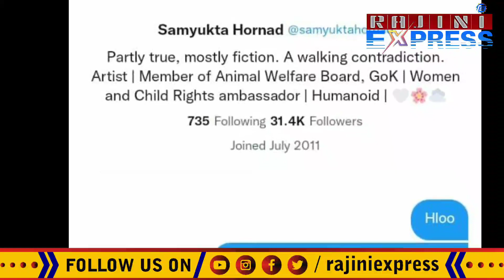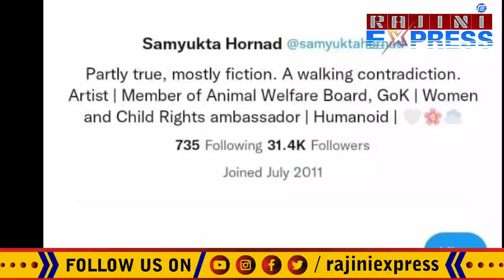ಕ್ರಾಂತಿ ಅಪ್ಡೇಟ್ಸ್ ಗಾಗಿ ಡಿ ಬಾಸ್ ಫ್ಯಾನ್ ಏನು ಮಾಡಿರಬಹುದು ಗೆಸ್? |samyukta horandu acting in kranti movie